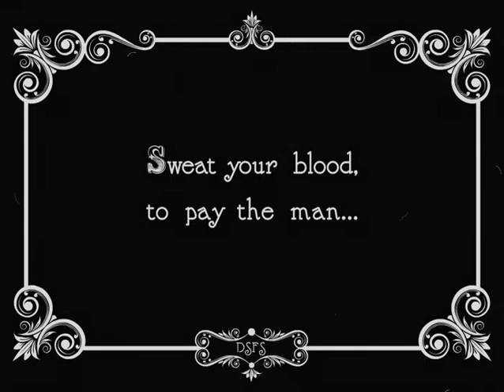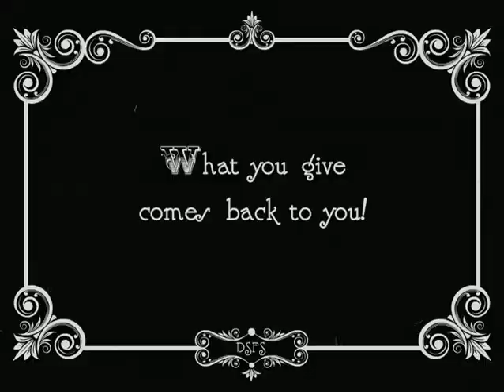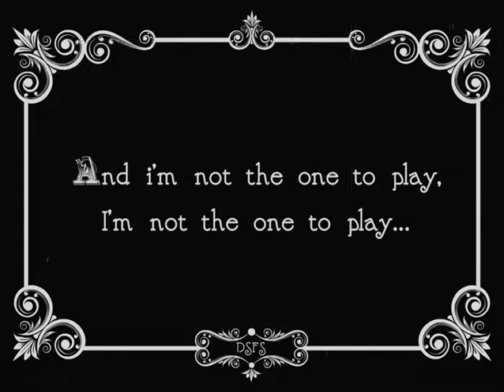Let It Roll - a Dead Silent Film Stars production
For more music and moving pictures by the Dead Silent Film Stars, go